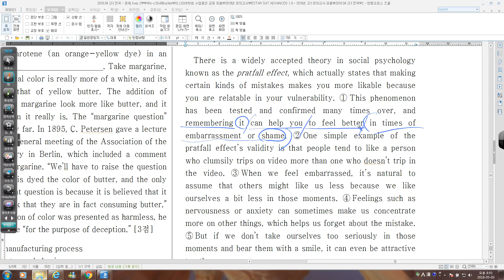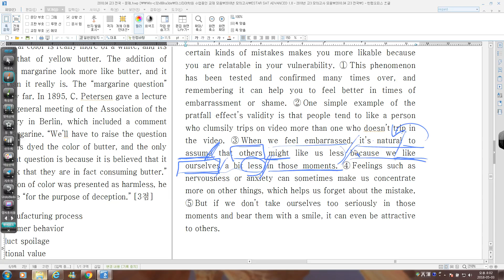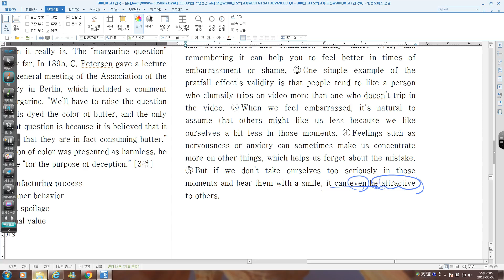2018 04 고3 전국 35번